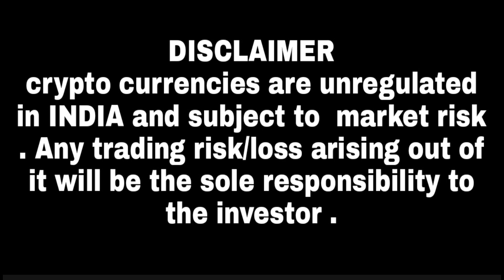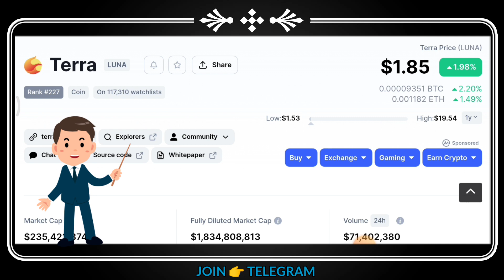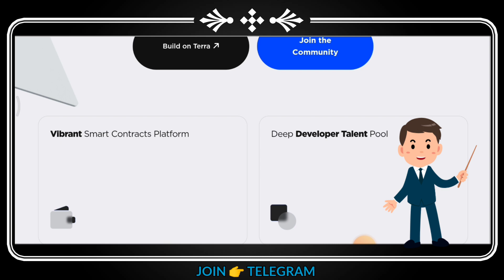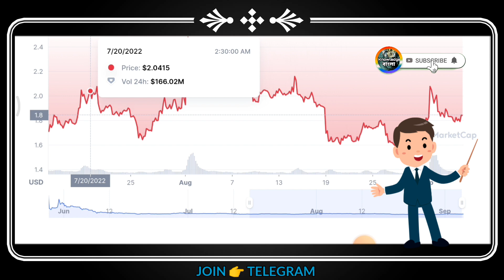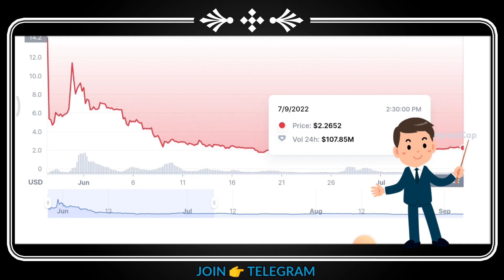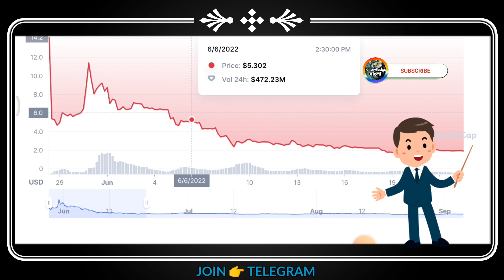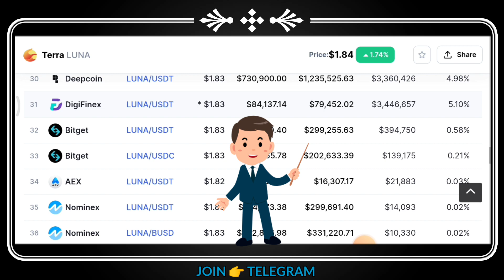Luna coin || terra luna 2.0 price prediction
🗣️ I will find out in today's video

terra luna crypto full review bangla and terra luna crypto price prediction and terra luna crypto update

Say Thanks to :
coin market cap, Twitter ,,  youtube music ,  , telegram ,currency.com , terra.money

I will remove the video.  Please do not strike 🙏 )